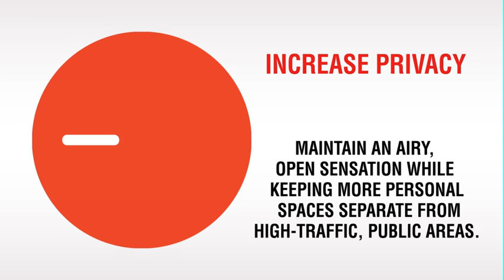Benefits of Decorative Window Film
From historic to futuristic, LLumar’s Decorative Film inspires fresh ideas for enhancing interiors, creating privacy, filtering light and more.